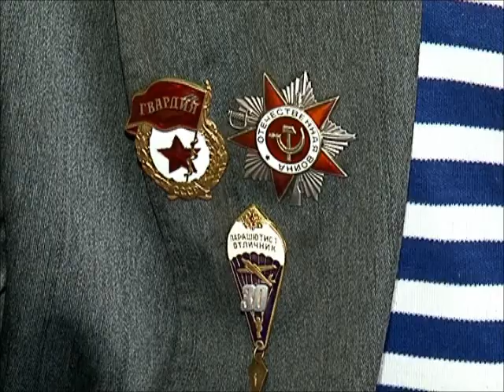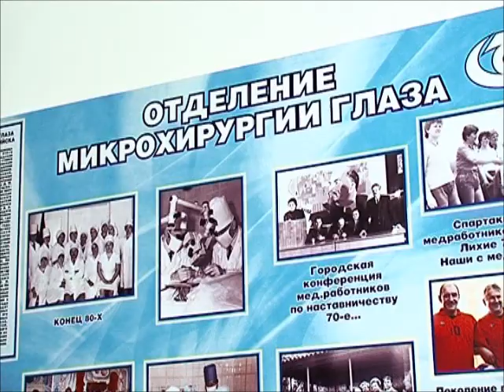Замена хрусталиков ветеранам